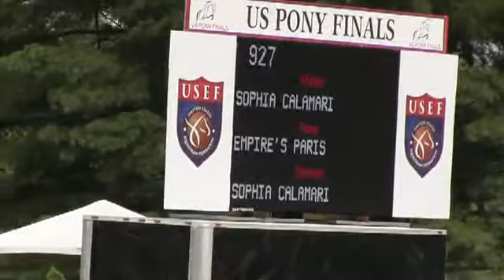Video of EMPIRE'S PARIS ridden by SOPHIA CALAMARI from ShowNet!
EMPIRE'S PARIS ridden by SOPHIA CALAMARI at 2013 USEF PONY FINALS.  This round is from class 16, SMALL PONY O/F and finished 24 of 104.